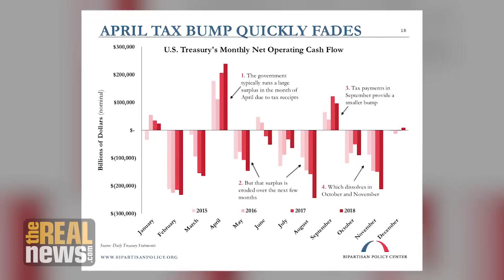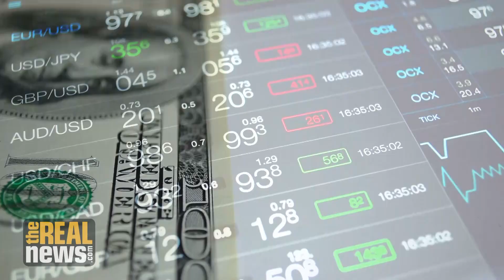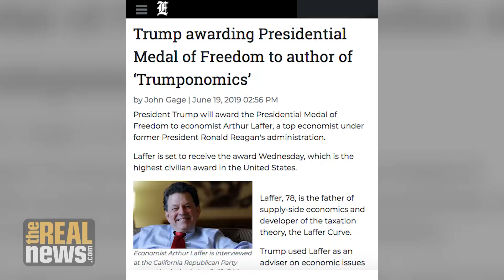US Government Could Run out of Money, But That's not the Real Story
Bill Black demystifies the reality of debt, what really's happening, and why the politics of debt is so convoluted